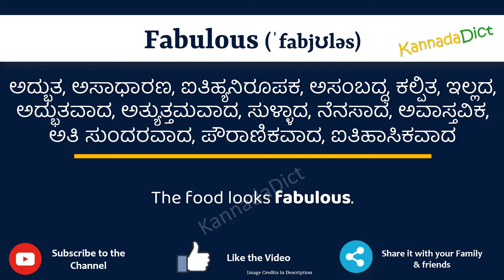Fabulous Meaning in Kannada | Fabulous in Kannada Dictionary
In this video, we will understand the meaning of Fabulous in Kannada and learn the pronunciation of Fabulous in Kannada.

 That is, you will understand Fabulous meaning in Kannada as well as how to speak Fabulous in Kannada,

What is the proper way to speak Fabulous in Kannada?

So, Let’s learn the word Fabulous in Kannada in just one minute.

Let’s, understands Fabulous examples in Kannada